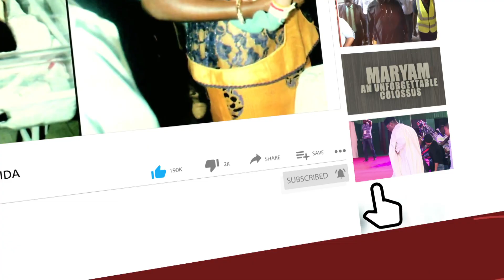Festus Keyamo Confesses Nigeria’s High Unemployment Figure Indefensible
The Minister of State, Labour and Employment, Festus Keyamo, has said that Nigeria’s 33 per cent unemployment figure is indefensible and that the situation has been compounded by the COVID-19 scourge.

He said the government-run special public works that targets paying 774,000 young people monthly stipends may have been hijacked for political patronage in many states.

He said this at the weekly ministerial briefing organised by the presidential communication team on Thursday.

Nigeria’s unemployment rate translates to some 23.2 million people, the highest in at least 13 years, and the second-highest rate in the world.

“The unemployment figures are indefensible. The 33 per cent was compounded more by the COVID scourge, the whole world is reeling,” Mr Keyamo said.

“So it will be very short-sighted of us as a government, very myopic, very, like wrong game approach to think that we want to live out of poverty and create employment by opening up gaps in the civil service to employ people. How many are we going to employ for the 33 per cent? That’s so high.

Mr Keyamo said the way out to encourage the small, macro small and medium scale entrepreneurs is to support their businesses, ensure that people are self-employed, skill them up.